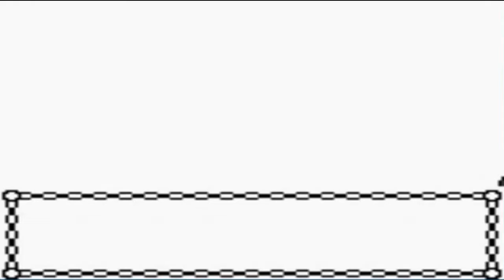Pokemon Gold Walkthrough Part 14: Bug Catching Contest!